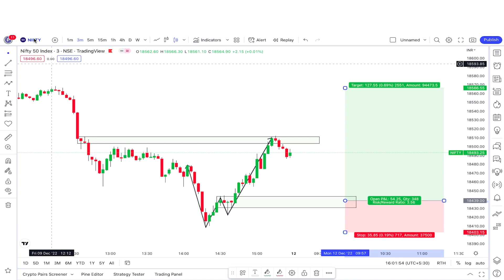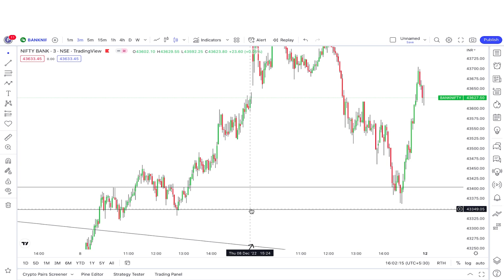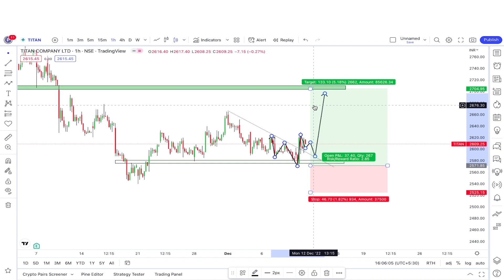Nifty & Bank Nifty Prediction I 12th-Dec-2022 I Option chain analysis I StockDaddy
This video is all about Nifty and Bank Nifty levels, where you can see the correlation between open interest and charts in the upcoming sessions.